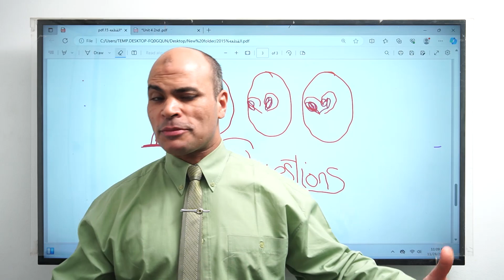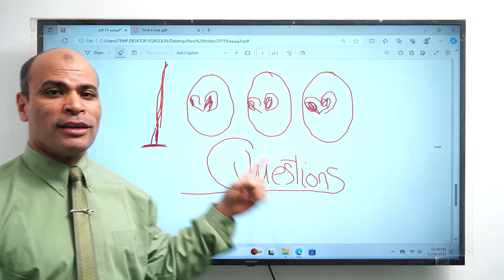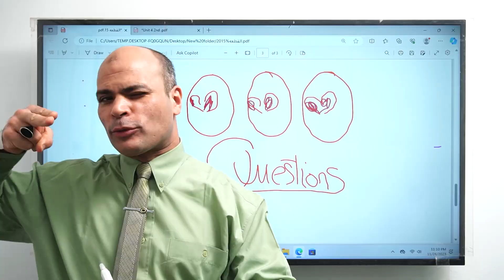واجب الصف الثالث الثانوى الحصة رقم 21